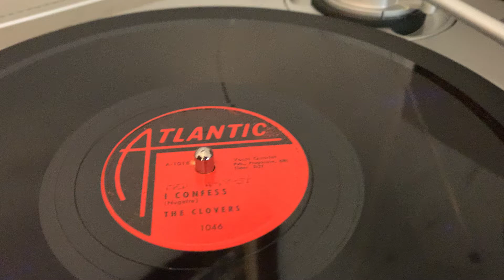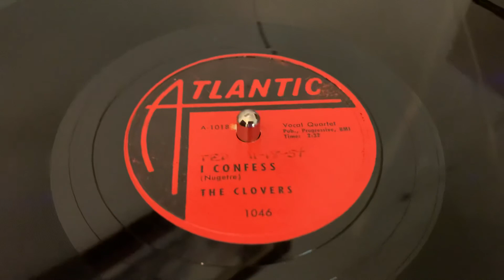The Clovers “I Confess” 78 RPM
1954 78 RPM “Early Clovers R&B”